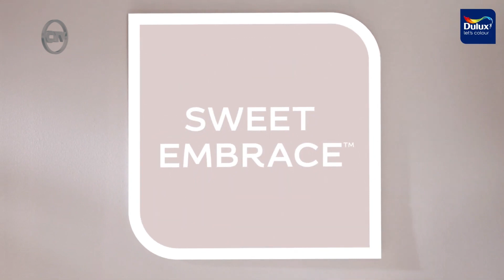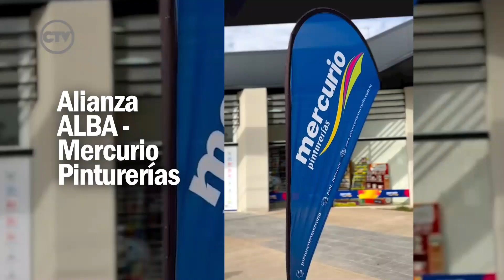AkzoNobel + Alba + Mercurio= PINTURAS DE CALIDAD